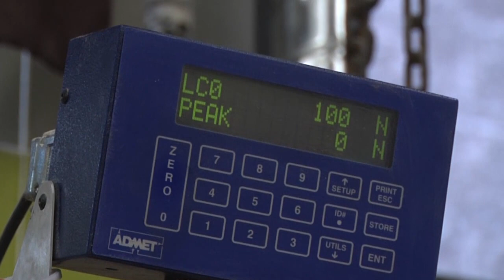Mini Bridge Test: Mohawk College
At Mohawk College, on March 27, 2015, a 3200 lb. Mini Cooper was fully suspended on a bridge made only of Popsicle sticks and Lepage's glue. On March 31, we tested the bridge to failure, to see exactly how big a load it could support.